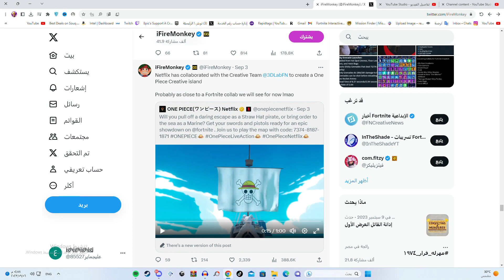واخيرا ون بيس في فورت نايت 🔥😱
فورت نايت
Fortnite
الشابتر الرابع
كل شي يجب معرفته عن السيزون 2
فورت نايت باتل باس السيزون 3 الجديد وموعد الحدث
فتح الجوائز المجانية
تسريب سكنات السيزون 3 الرسمية
فورت نايت تسريب سكنات السيزون 3 الرسمية
سكنات ون بيس في السيزون 3
فورت نايت سكنات ون بيس في السيزون 3
تشويقة السيزون 3 وسكنات باتل باس جديدة
فورت نايت باتل باس مجاني جديد
باتل باس مجاني جديد
جوائز التحديث الجديد
فورت نايت جوائز التحديث الجديد
جوائز الصيف المجانية للجميع
فورت نايت جوائز الصيف المجانية للجميع
فورت نايت تسريب سكنات السيزون 4 الرسمية
سكنات ون بيس في السيزون 4
فورت نايت سكنات ون بيس في السيزون 4
تشويقة السيزون 4 وسكنات باتل باس جديدة
السكن السري السيزون 4
فورت نايت السكن السري السيزون 4
كل شي يجب معرفته عن السيزون 4
فورت نايت اضافات وتغيرات السيزون 4
سكنات السيزون 4
فورت نايت ماب السيزون 4
فورت نايت خريطة السيزون الرابع
سكنات السيزون الرابع بفورتنايت
جميع إضافات وتغيرات السيزون 4
سكنات باتل باس السيزون 4
كل شيء عن السيزون الرابع
تشويقة السيزون 4
تشويقة السيزون الرابع
فورت نايت تشويقة السيزون 4
فورت نايت الدرم قن
فورت نايت رجوع الدرم قن
فورت نايت كشف اسرار السيزون 4
التشويقة الجديدة
فورت نايت التشويقة الجديدة
فورت نايت كل شيء عن السيزون الرابع
اعلان السيزون الرابع الرسمي
فورت نايت اعلان السيزون الرابع الرسمي
جميع سكنات الباتل باس
فورت نايت جميع سكنات الباتل باس
fortnite season 4
احصل على سكن اسوكا مجانا
فورت نايت احصل على سكن اسوكا مجانا
واخيرا رسميا ون بيس في فورتنايت
فورت نايت ون بيس
فورت نايت لوفي